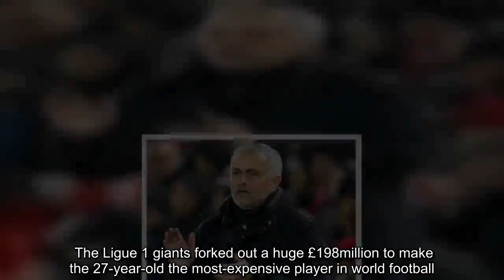Neymar: PSG star nearly joined Man Utd under Jose Mourinho - why move failed explained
Neymar will be absent when PSG visit Manchester United for the first leg of their Champions League clash on Tuesday. The Brazil international could have been part of the Red Devils squad, however, had they landed their man in 2016, when he was plying his trade in La Liga with Barcelona. The Daily Record say that, nearly three years ago, Mourinho came close to luring the Samba star to Old Trafford. At the time, Mourinho believed United’s attack was in need of a talisman and focal point. Neymar was then identified as a transfer target, particularly given his desire to escape Lionel Messi’s shadow at Barcelona. However, the Daily Record say Neymar’s move to United fell through because of PSG’s decision to activate his release clause. The Ligue 1 giants forked out a huge £198million to make the 27-year-old the most-expensive player in world football. United are now said to be mulling over whether to reignite their interest in Neymar when the transfer window reopens in the summer.    But whether they do remains to be seen. Meanwhile, United star David De Gea has lamented Neymar’s absence for their Champions League tie on Tuesday. “First of all, it hurts me that he will not be there and that such a player cannot play in a match-up that is as important as this is for him, for the team and for the spectacle,” he said. “It is a real shame, but I think that even if he is a very special player, there are a lot of other players who could replace him, dangerous players and at a very high level.   “In these types of big matches, it is the small details that make the difference. “It will be very tight and I hope that these details will go in our favour.” United will go up against PSG aiming for a first Champions League knockout stage win since 2014. That was during David Moyes’ time in charge, with a 3-0 victory over Olympiakos at Old Trafford.